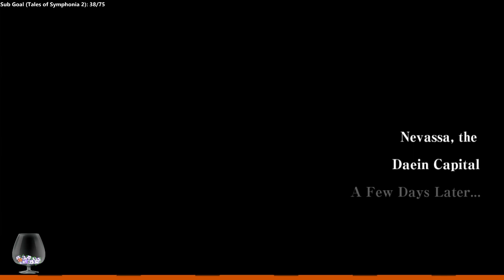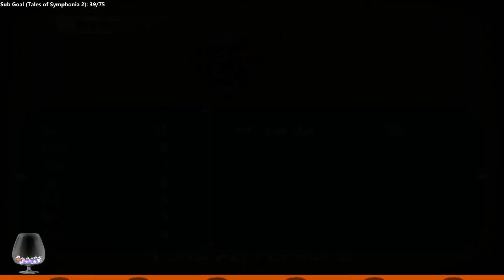Fire Emblem: Radiant Dawn - 1 - Birth of the Dawn Brigade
At last it's here, our sub goal for Fire Emblem 10! In which we accidentally pick hard mode (labeled normal mode in the English release) and I stick with it because I am an idiot.